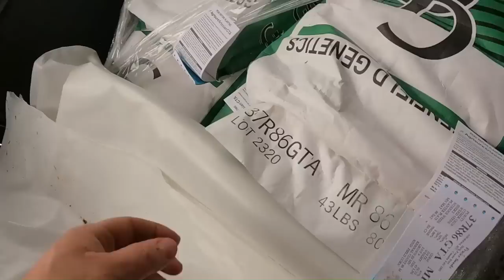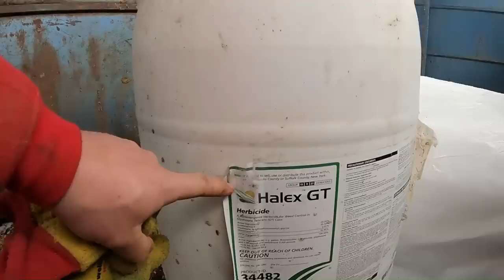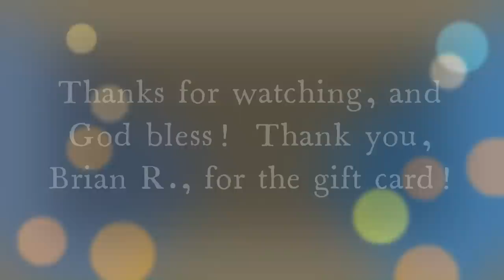Picking Up Our Seed Corn/Last Snowstorm of the Season?/First Batch of Maple Syrup Ever!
There can be a very long time between the first day of spring and the first spring day.  It has to be coming though, right?  A sure sign of spring is the arrival of our seed corn. We travel to Pine City to grab our seed corn and crop spray.  Of course, a trip to Pine City means a stop at A&W.  Winter isn't quite ready to quit as we ended up getting a messy storm that came through, leaving us with the cleanup again.  After the storm moved on, it was time to check our maple syrup taps, which resulted in a long walk back to the farm after Jen and Jessica got the snowmobile stuck.  The Canadian geese on the river were a fun sight though on our trek.  We collected about 7 gallons and a friend gave us another 3 to start boiling.  It was a late night, but the tasty maple syrup was a welcome reward.

Want to send us some mail or a monetary gift? Send it here!